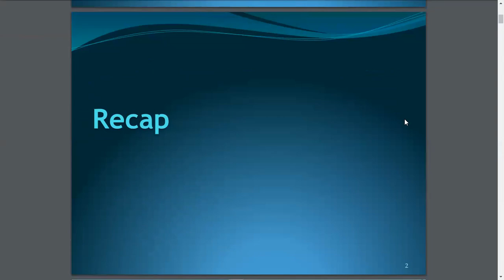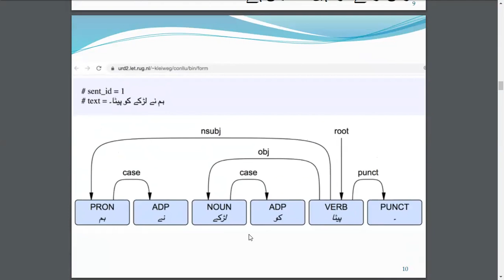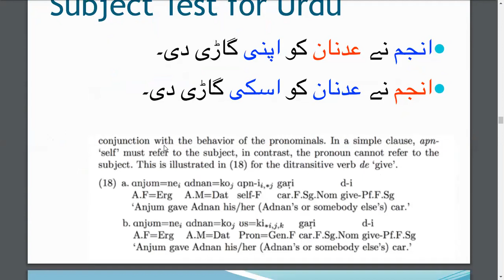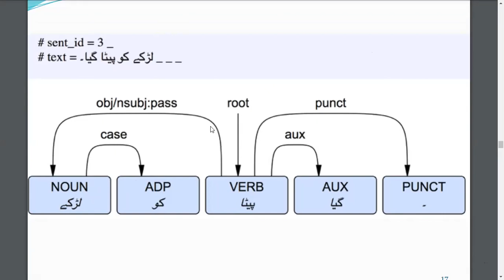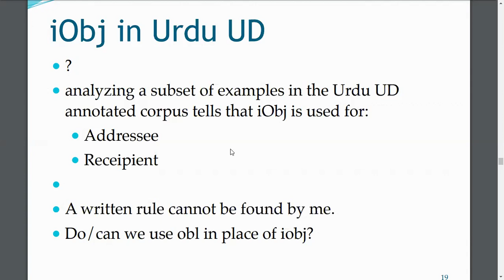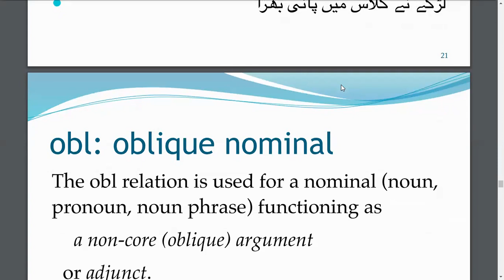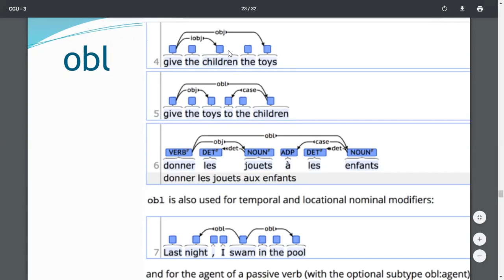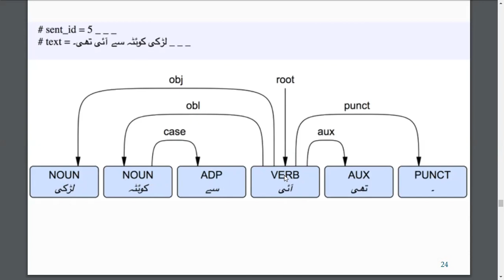CGU3 - Computational Grammar of Urdu 3a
It is part of the series "Computational Grammar for Urdu" coordinated by Tafseer Ahmed.The other resources are available at: